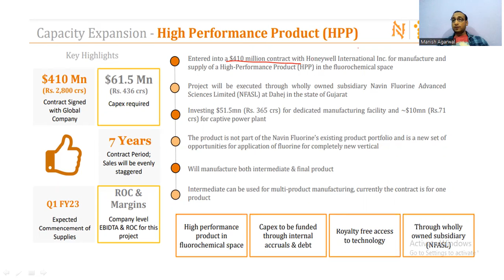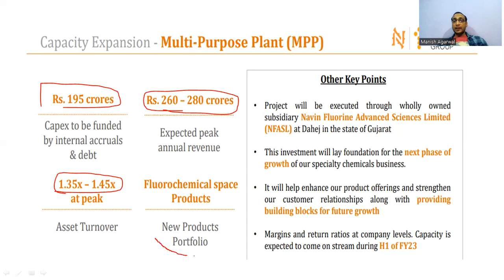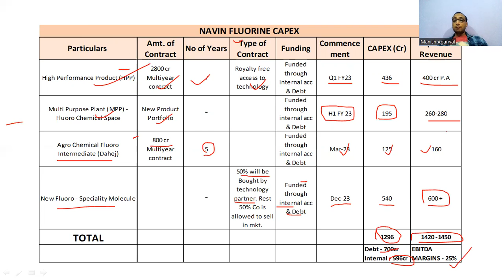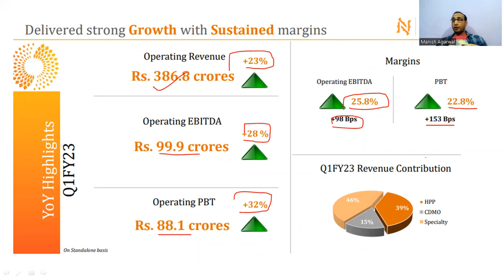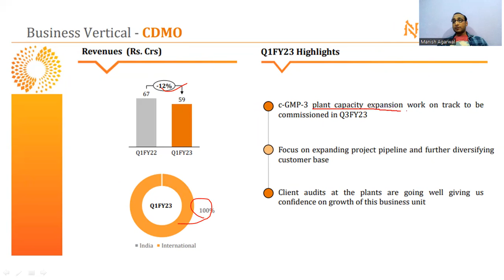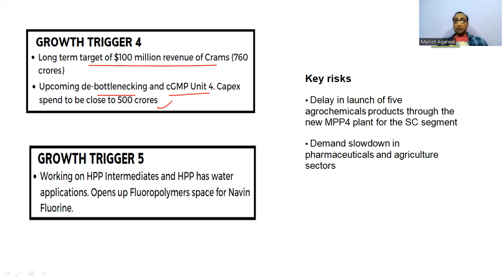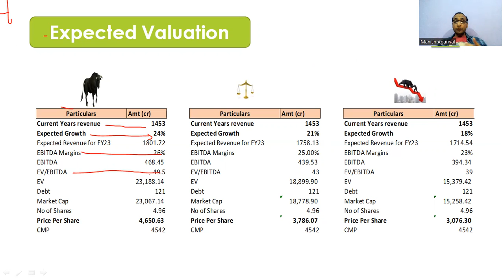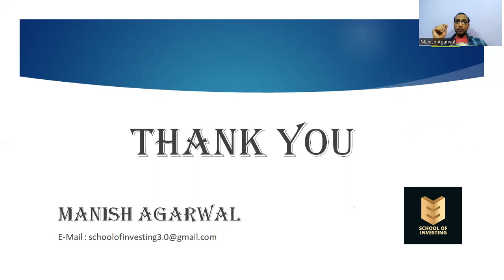Navin Fluorine International Ltd - Part (2/2).- In depth Analysis I DEEP DIVE into NFIL.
This video contains a Complete Business and Fundamental Analysis of Navin Fluorine International Ltd -
Few Recommended Books
Mobile Phones